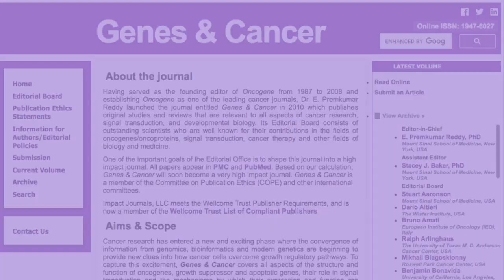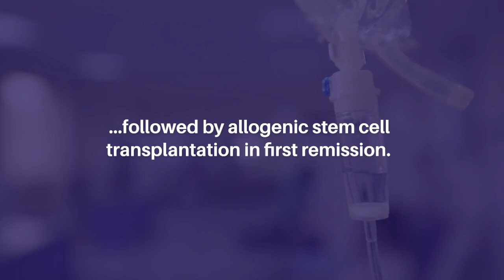Novel Chromosomal Abnormality in Acute Myeloid Leukemia: Case Report & Review | Genes & Cancer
Abstract

The t (8; 21) (q22; q22) with the resulting RUNX1- RUNX1T1 rearrangement is one of the most common cytogenetic abnormalities in acute myeloid leukemia (AML). It is associated with favorable prognosis. The t (5; 17) (q35; q21) is an uncommon translocation, fuses the gene for the nucleophosmin (NPM) to the retinoic acid receptor α(RARA) and was described essentially in acute promyelocytic leukemia (APL) variant. We present the case of a 19-year-old male patient who developed an AML with t (8; 21) (q22; q22) associated to t (5; 17) (q35; 21). Morphology and immunophenotype of the leukemic cells were compatible with AML. The patient received chemotherapy based on cytarabine and anthracycline without all-trans retinoic acid (ATRA) followed by allogenic stem cell transplantation in first remission. To the best of our knowledge, this is the first report of an association between a rare translocation t (5; 17) and t (8; 21) in AML. In this report, we will discuss the prognosis of this association as well as the treatment.

Keywords - acute myeloid leukemia, T (8; 21) (q22; q22), T (5; 17) (q35; q21), NPM1/RARA, allogenic stem cells transplantation